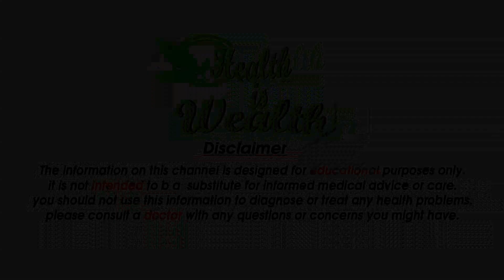नींबू के फायदे - 5 Benefits of Lemon in Hindi - lemon for face whitening